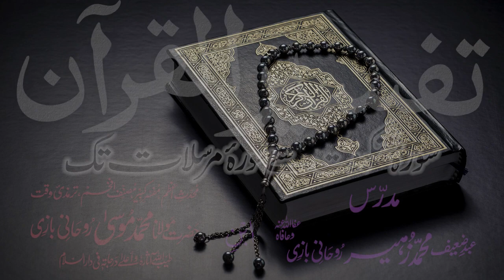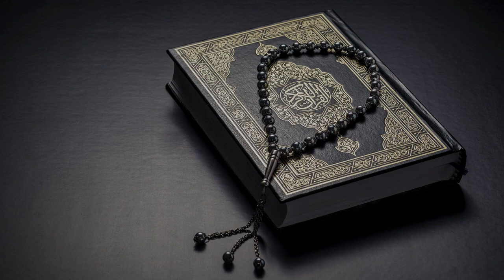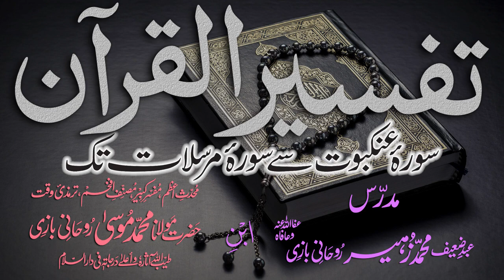Tafsir Dars - 56 - Sura-Yaseen - Ayat - 080 - Maulana Muhammad Zuhair Albazi - 16/01/2011